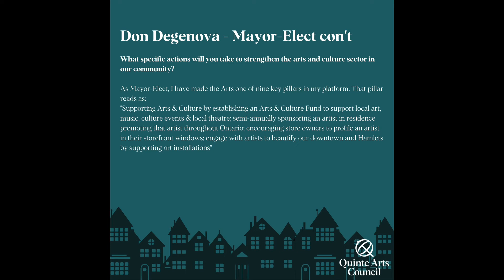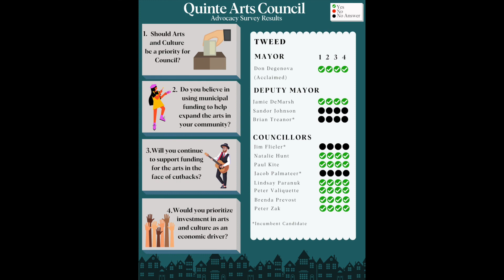QAC Municipal Election Advocacy Survey - Tweed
It's time for the 2022 Municipal Election. The QAC team asked candidates to answer a short survey and submit responses about their stance on the arts in their community.
Candidates running in Tweed provided us with their answers for you to see and hear.